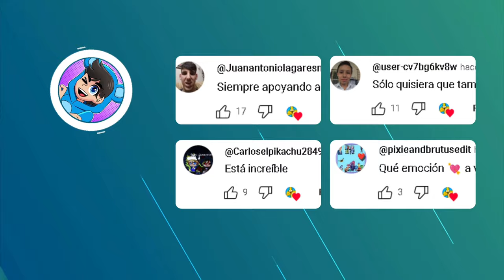👻 ¿SE RETRASA LAS PERRERIAS DE MIKE? 😱😭 Mikecrack CONFIRMA EL RETRASO TEMPORAL de LPDM... 😪📺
Mikecrack el dia de hoy habla con nosotros para difundirnos esta terrible noticia que no queriamos escuchar pero por diversos factores LAS PERRERIAS DE MIKE se tendra que RETRASAR unos MESES MAS...

ATTE: @Omzo74YT

⭐ ADMINISTRADORES ⭐